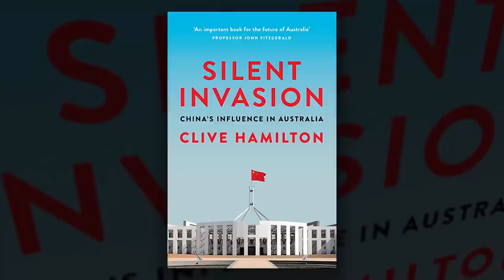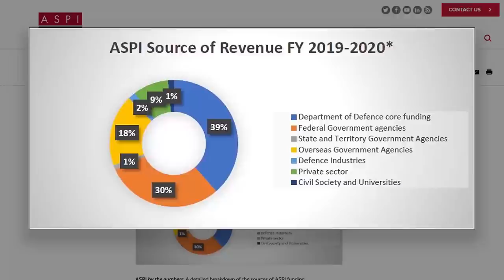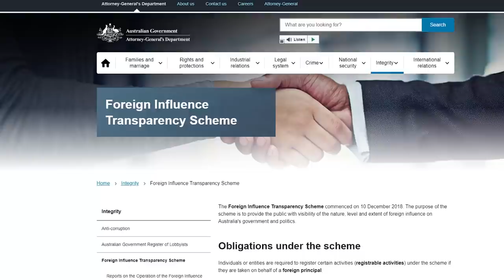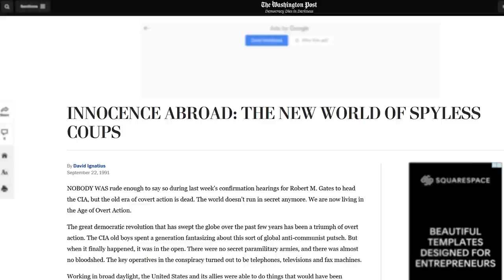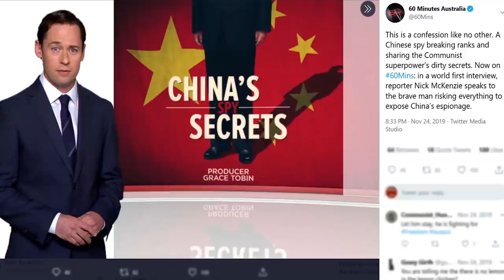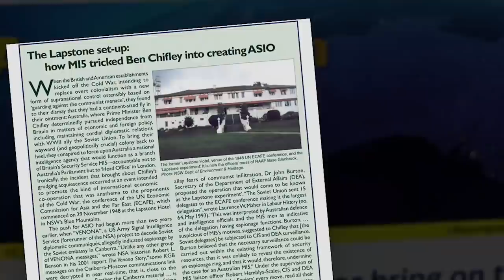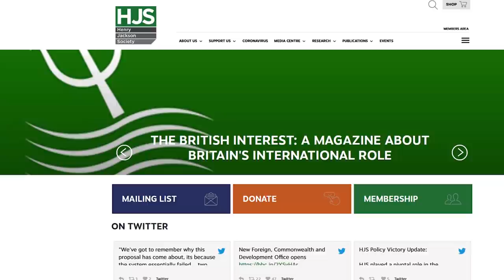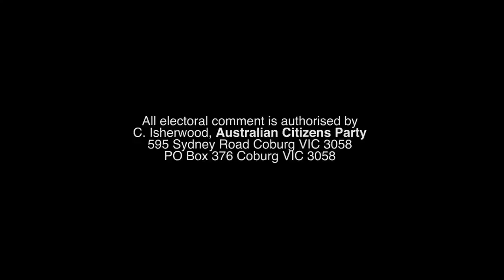CITIZENS INSIGHT – The foreign interference pushing Australia to war with China – Melissa Harrison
Interview with researcher Melissa Harrison
Hosted by Robert Barwick, Citizens Party Research Director.

Click here for the China narrative series on the Citizens Party’s